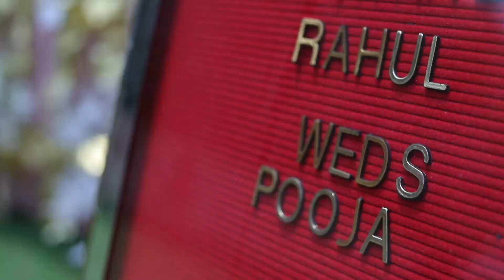Our Wedding Teaser | Rahul & Pooja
Hey! Peeps as we've completed our first year of marriage and  on our anniversary month we're uploading our wedding teasure and will be uploading more videos soon.
Keep loving.